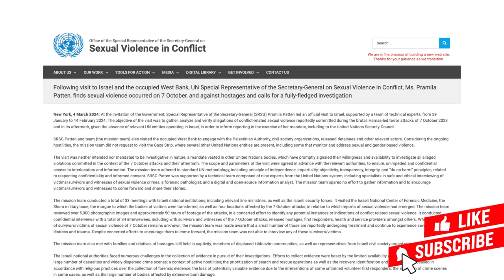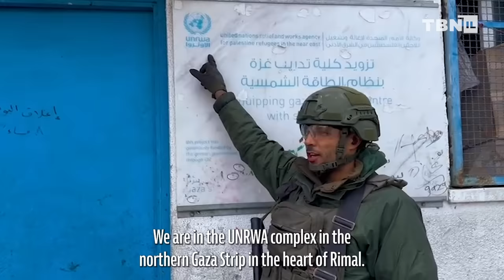BREAKING: IDF RAIDS Khan Yunis Terror Base; Hamas Leaders EVADING Israeli Surveillance | TBN Israel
TBN Israel's Yair Pinto reports on the Israel-Hamas War. Pinto reports on a shocking report released by the United Nations concerning the events of Oct. 7th attacks. Pinto also details how the Hamas leadership is using Russian and North Korean technology to communicate with the outside world, as well as the incrimination of two UNRWA teachers of their involvement on Oct. 7th. Stay up-to-date with the latest developments here on TBN Israel.